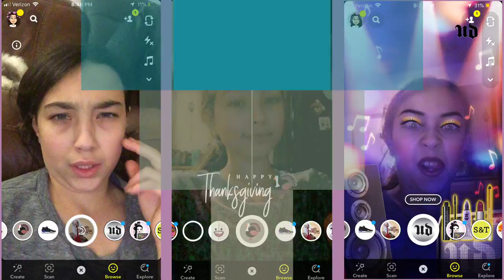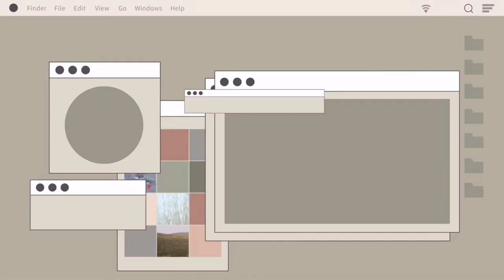Thanksgiving Vlog | Thursday November 26, 2020 | Marielle Goodman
I just wanted to do a quick vlog for thanksgiving, sorry it's not the longest.